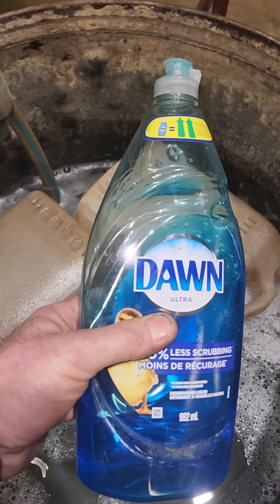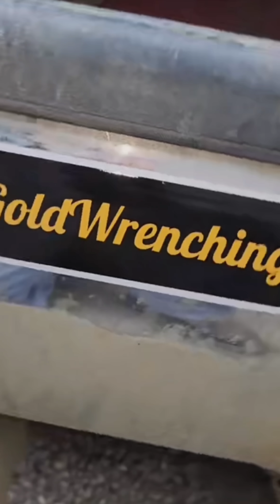Sneaky Leak! Air Suspension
Finding a small leak in a big system.